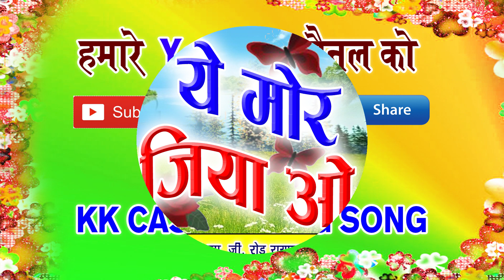Dani Ram Sahu | Sarla Gandrw | Cg song | Ye Mor Jiya O | New Chhatttisgarhi Geet | HD Video 2019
Dani Ram Sahu | Sarla Gandrw | Cg song | Ye Mor Jiya O | New Chhatttisgarhi Geet | HD Video 2019  | KK CASSETTE CG SONG

Album -
SONG - Ye Mor Jiya O
Singer - Dani Ram Sahu ,Sarla Gandrw
Lyrics - Dani Ram Sahu
PRESENT BY - Rekh Chand Oswal
Recording - KK Cassette Mg Road Raipur